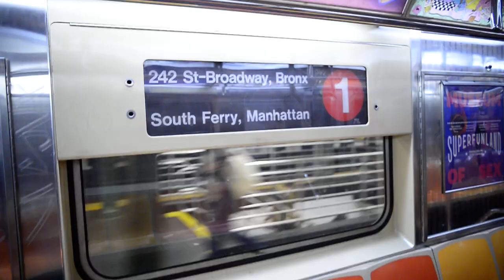242nd Street Bound R62A 1 Train Ride: 42nd Street to 50th Street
New York City Subway video of riding the R62A Subway Cars on the 1 Line from 42nd Street-Times Square to 50th Street. Video was recorded on 3/17/2020 with the Nikon D610.